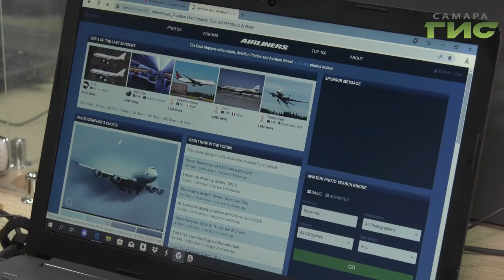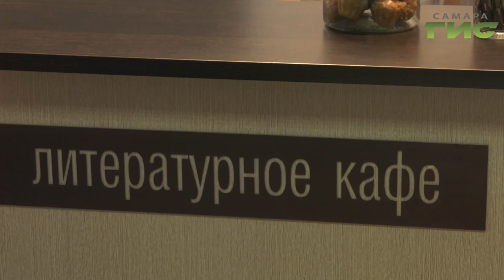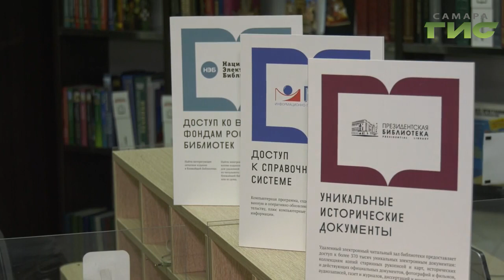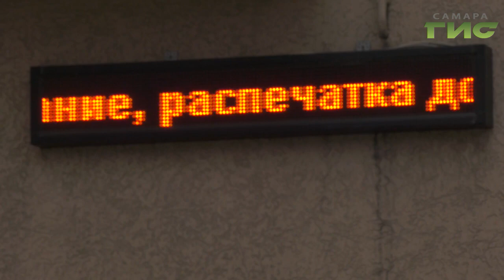Библиотека нового поколения открылась в Самаре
На улице Николая Панова, 30. Благодаря нацпроекту "Культура" в городе и области заработает всего 9 таких культурно-интеллектуальных площадок. Сергей Кизоркин разбирался в новых технологиях библиотечного дела.